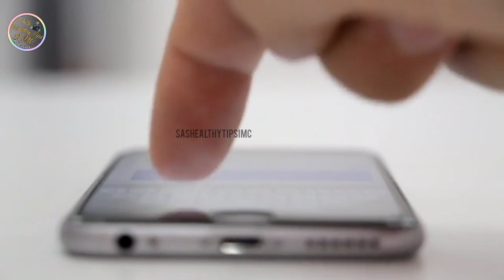क्या आपभी बालों की प्रॉब्लम से परेशान हैं बालों का झड़ना,टूटना,सफेद होना तो इस प्रोडक्ट से होगा फायदा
क्या आप भी बालों की प्रॉब्लम से परेशान हैं बालों का झड़ना, टूटना, सफेद होना तो इस प्रोडक्ट से होगा फायदा ||

howtojoinimc whyprevention shritulsi  imcbusiness  successtipsinnetworkmarketing

Improve Appearance Of Hair With Aloe Amla Hair Oil !
It Prevents Graying Of Hair And Promotes Growth Of Hair.

@BestCompany इससे होने वाले 101% फायदे क्या हैं✓✓